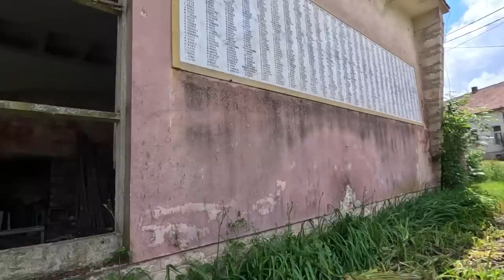L' Aereoporto Segreto PIÙ GRANDE Del Mondo è Dentro Una Montagna!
Visito la Zeljava air base in Croazia, il Parco Nazionale di Plitvice e raggiungo il mare. Il primo di tre giorni di viaggio in moto.

TRACCIA GPX del GIRO scaricabile gratuitamente (⚠️ la traccia è gratuita, se mi lasci qualcosa con un Super Grazie, cliccando il bottone a destra sotto al video, investo tutto nel canale per portarti percorsi sempre di qualità! Grazie!
CAPITOLI
0:00 INTRO
0:40 SPIEGAZIONI
1:34 PIOGGIA
3:34 ARRIVO A FIUME
6:47 AUTODROMO GROBNIK
7:29 SEGNI DELLA GUERRA
8:21 CASCATE DI PLITVICE
10:21 BASE DI ZELJAVA
14:02 AEREOPORTO SOTTERRANEO
18:22 CASCATE STRBACKI
21:43 IL CANYON
22:57 ARRIVO IN ALBERGO